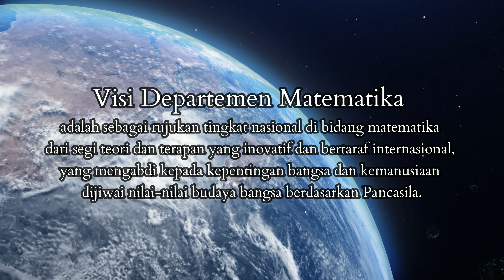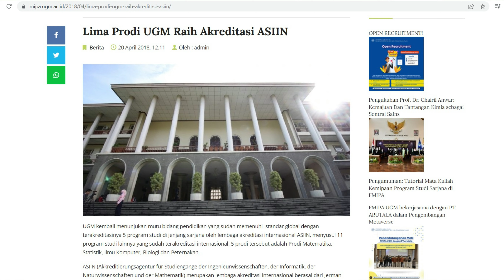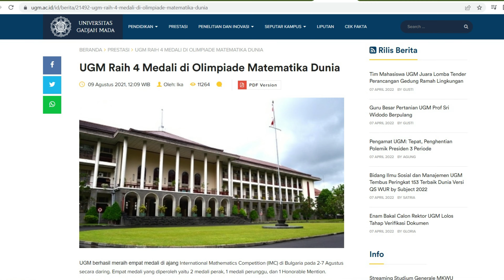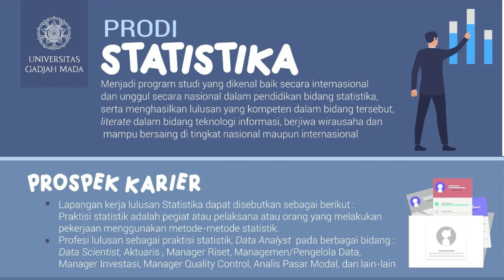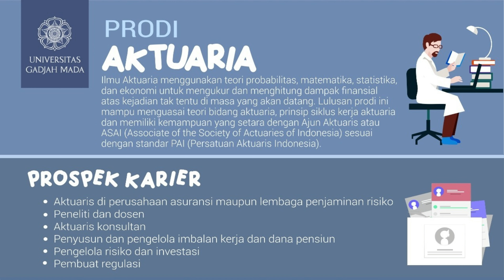Tour FMIPA UGM Episode Departemen Matematika